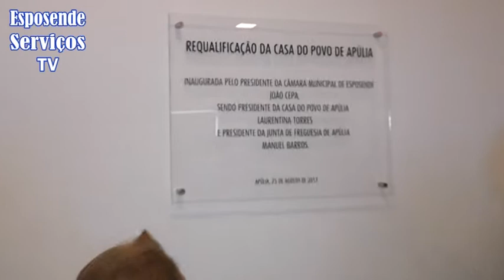Inauguração Obras Requalificação Casa Povo Apúlia Esposende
Domingo 25 de Agosto inauguradas as obras de requalificação da Casa do Povo de Apúlia-Esposende.